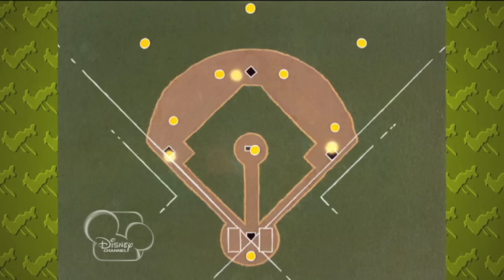Have A Laugh! Baseball with Goofy.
Have A Laugh!  With classic Disney cartoons!